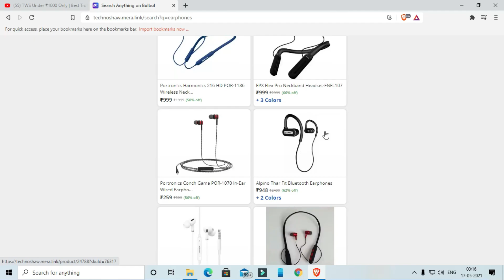Best Bluetooth Headphones under 5000 | jbl Vs senheiser headphone under 5k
Best headphones under 5k | Bluetooth Headphones under 5000 | Jbl Tune 750 vs Senheiser HD 200 Pro | Comparison between jbl and senheiser

Buy all type of TWS earbuds, Bluetooth headphones, Bluetooth speakers from this

Techno Shaw provides UNBOXING, YouTube RELATED INFORMATION, REVIEW, TECHNICAL NEWS, GADGET REVIEW, APP REVIEW, WEBSITE REVIEW, GAME REVIEW and much more.

Available videos in the Channel

4]Mobile review in Hindi 2020 | Phone kharidna chahte hai | Kon se phone kharide | Samsung, Oppo, Vivo

6]How to get loan in 2 minutes 💲 Dhani App 📱 Personal Loan in Lockdown 💲 Real vs Fake apps || Ep- 01